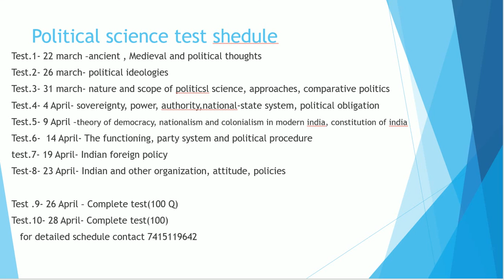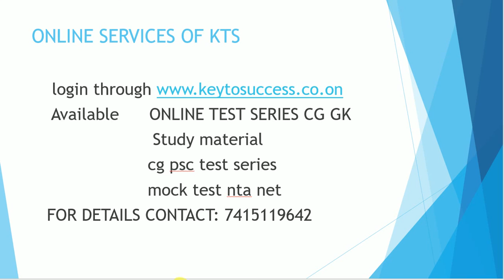POLITICAL SCIENCE CG PSC TEST SERIES FULL INFORMATION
TEST SCHEDULE OF CG PSC AP POLITICAL SCIENCE
key to success is one of the leading NTA and CSIR NET coaching center in the central india. All the faculties are highly qualified and experienced,
main objective of our institution is to provide quality  and right education to the world.
our coaching center also help the economic backward students...